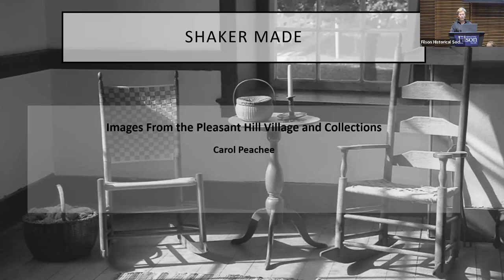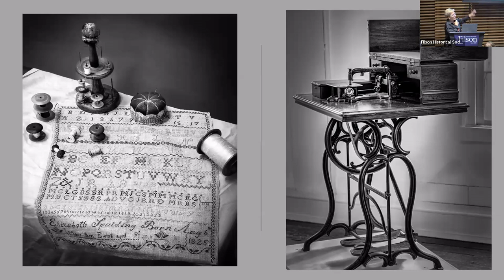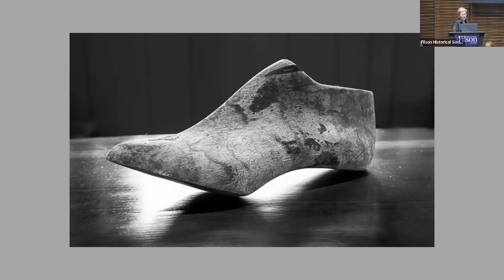Shaker Made: Inside Pleasant Hill’s Shaker Village - Carol Peachee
Shaker Made: Inside Pleasant Hill’s Shaker Village
Although there are currently only a handful of members of the Shaker faith and one active community in the world today, Shakerism at its peak comprised thousands of members living in communal villages across the eastern United States. Kentucky's iconic Shaker Village at Pleasant Hill was one of these communities, and it remains an enduring cultural touchstone. The history of the Shakers is often reduced to the handmade objects they produced and sold, but their lives were so much more than their material culture. Their efforts were suffused with their religious beliefs: each piece's sturdy simplicity memorializes the Believers' devotion to God and how it guided their every action.
Shaker Made is photographer Carol Peachee's love letter to the cultural artifacts—the architecture, furniture, and crafts—of one of America's most notable utopian societies. Peachee has photographed Pleasant Hill for more than four decades—from small items such as eyeglasses, embroidered handkerchiefs, elixir bottles, and bonnets, to the distinguished furniture and architecture of the more than 260 buildings that the Shakers built at Pleasant Hill. The attention to detail in the simple yet beautifully composed photographs serve as an elegant and respectful tribute to the history and legacy of the Pleasant Hill Shakers—an often-misunderstood people who sought to honor the divine in all aspects of life.
Carol Peachee is a fine art photographer and psychotherapist whose photographic work explores cultural and natural heritage. She was awarded the Bluegrass Trust for Historic Preservation's Clay Lancaster Heritage Education Award, a Governor's Award for Innovative Programming, and an Art Meets Activism grant from the Kentucky Foundation for Women. Her books, Kentucky Barns: Agricultural Heritage of the Bluegrass, The Birth of Bourbon: A Photographic Tour of Early Distilleries, and Straight Bourbon: Distilling the Industry's Heritage, are the recipients of multiple IPPY and Foreword INDIES awards. Her photographs have also appeared in Kentucky Bourbon Country: The Essential Travel Guide and LensWork Publishing: Trilogies 2022.